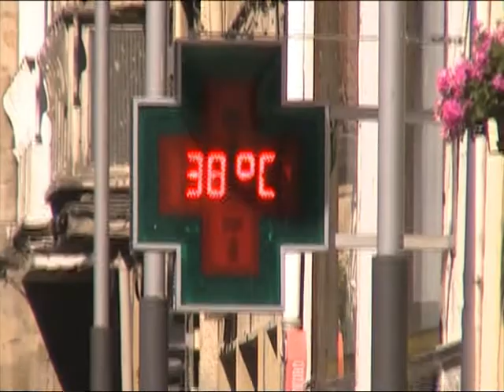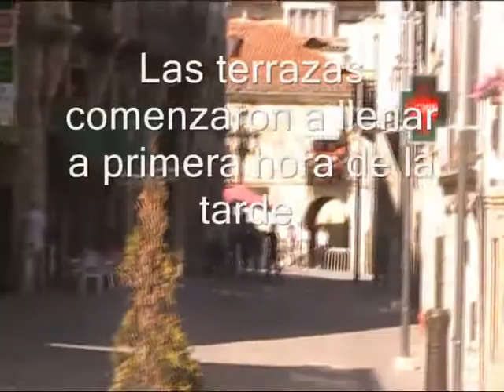Las temperaturas ascienden a 35 grados el sábado en Reinosa